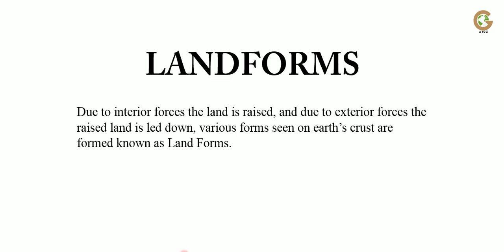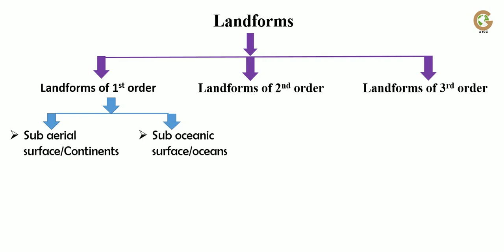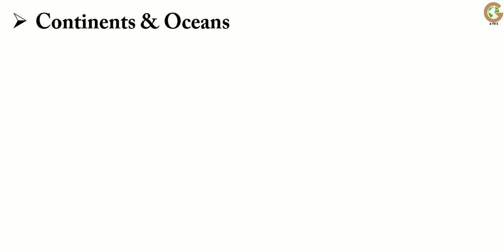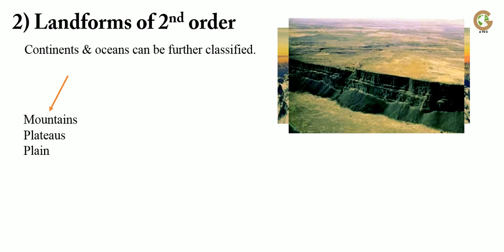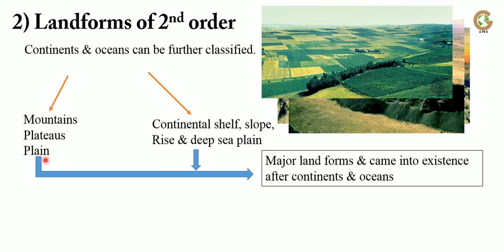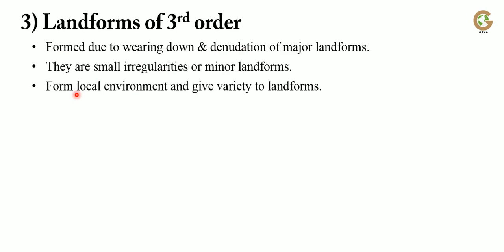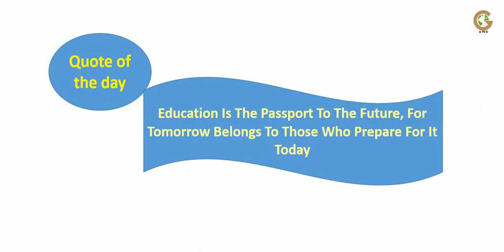Landforms & Their Transformation | Land forms Of 1st Order | 2nd Order | 3rd Order | اردو+ हिंदी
What are Landforms?
Landforms & Their Transformation?
a) Landforms of 1st order?
1) Continents
2) Oceans
b) Landforms of 2nd Order?
1) Mountains
2) Plateaus
3) Plains
4) Continental shelf
5) Continental slope
6) Continental Rise
7) Deep sea plain
c) Landforms of 3rd order
1) Oceanic Islands
2) Peak
3) Col
4) Cirque
5) Gorges
6) Alluvial Fan
7) Flood Plain
The Evolutionary Cycle

اردو  + हिंदी